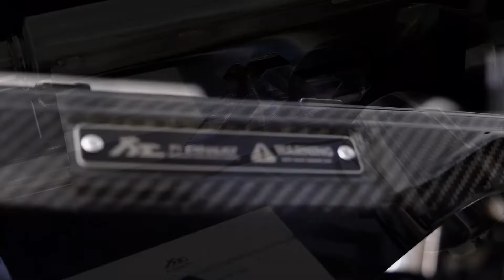Porsche Carrera 4s 991.2 x Fi Exhaust x ZACOE Performance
Porsche Carrera 4S 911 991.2 x Fi Exhaust Full system with Ultra High-Flow Downpipes & Premium Fi Pro App Remote Control system , Special premium upgraded ZACOE PERFORMANCE rear carbon fiber diffuser.

保时捷911配上Fi Exhaust 全段排气系统，再度提升高颜值的ZACOE PERFORMANCE 碳纤维后唇，性感输出排气的热火💥💥💥

Fi Exhaust研发给这台Porsche 911 的991.2 Carrera S/4S/GTS 是全套设计（Full Exhaust System with DownPipe)
(会喷火哦）

‼️ One Belief is the official distributor of Fi Exhaust in Malaysia ‼️

‼️One Belief 是Fi Exhaust马来西亚的官方授权代理‼️
最新的Fi Exhaust 官网

更多与Fi Exhaust排气的询问随时联络以下
WeChat ID : Onebeliefsam

Location :
One Belief Tyre & Wheels
Location : No.9 , Jalan Ekoperniagaan 2/5,
Taman Ekoperniagaan
81100, Johor Bahru, Johor
Malaysia